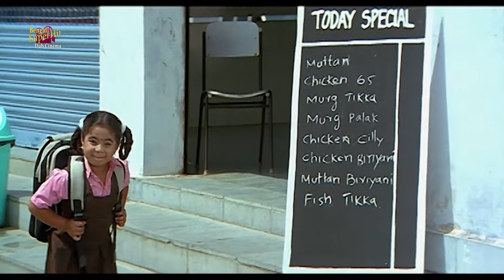Robot The Wonder Car | Comedy Scene | Ramaya Krishnan | Sangetha | SUPERHIT BENGALI DUB CINEMA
SUPERHIT BENGALI DUB CINEMA presents ComedyScene from Bengali movie " ROBOTTHEWONDERCAR", "রোবটদ্যওয়ান্ডারকার" which was released in the year 2016, Directed by: RAMANARAYANA, starring : RAMYAKRISHNAN, SANGETHA , KAVERI, NASSAR, ETC.

Movie Credits :
Film.      : ROBOT THE WONDER CAR (রোবট দ্য ওয়ান্ডার কার)
Director : RAMA NARAYANA
Starring : RAMYA KRISHNAN, SANGETHA, KAVERI, NASSAR, ETC.
Music Director(s) : DEVA
Release : 2011